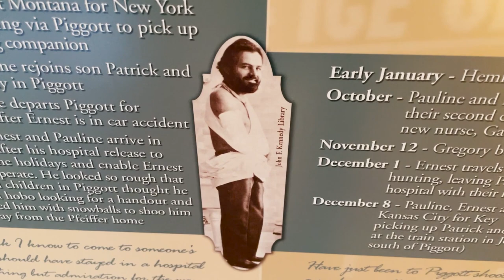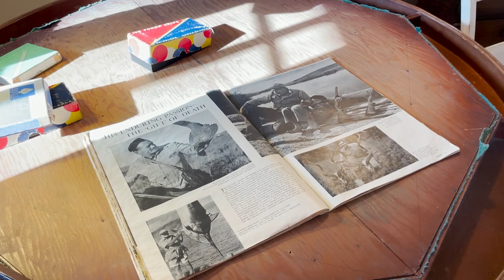Hemingway in Arkansas: Funny Stories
As he was writing at the Hemingway-Pfeiffer Museum barn studio, Ernest Hemingway developed a special reputation in the Piggott, Arkansas, community.

Explore some of the funny stories — from interactions with local school kids to the film premiere of “A Farewell to Arms” — with Arkansas State University’s Adam Long and Ruth Hawkins in this bonus track presented by the Arkansas Historic Preservation Program.

Learn more about the man behind the myth in "Hemingway" from Ken Burns and Lynn Novick and keep exploring his Arkansas connections

"Hemingway" from Ken Burns and Lynn Novick premieres April 5-7, 2021 on PBS. Ernest Hemingway and his second wife Pauline Pfeiffer, whose family lived in Piggott, spent time in Arkansas during their 13-year marriage. Hemingway penned part of “A Farewell to Arms” while staying at their Arkansas home. Hemingway’s time in Arkansas is mentioned in the first episode in context to he and Pauline moving to Piggott just before their son Patrick was born. Learn more about Hemingway's time in Arkansas

"Hemingway," a three-part, six-hour documentary film by Ken Burns and Lynn Novick, examines the visionary work and the turbulent life of Ernest Hemingway, one of the greatest and most influential writers America has ever produced. Interweaving his eventful biography -- a life lived at the ultimately treacherous nexus of art, fame, and celebrity -- with carefully selected excerpts from his iconic short stories, novels, and non-fiction, the series reveals the brilliant, ambitious, charismatic, and complicated man behind the myth, and the art he created.

Special thanks to Arkansas Historic Preservation Program Division of Arkansas Heritage and the Hemingway-Pfeiffer Museum & Educational Center.

Corporate funding for  HEMINGWAY was provided by Bank of America. Major funding was provided by the Annenberg Foundation, The Arthur Vining Davis Foundations, and by “The Better Angels Society,” and its members John & Leslie McQuown, the Elizabeth Ruth Wallace Living Trust, John & Catherine Debs, the Fullerton Family Charitable Fund, the Kissick Family Foundation, Gail M. Elden, Gilchrist & Amy Berg, Robert & Beverly Grappone, Mauree Jane & Mark Perry; and by the Corporation for Public Broadcasting and PBS.